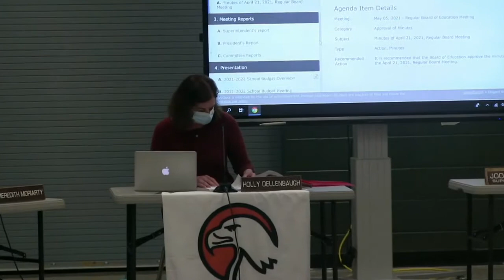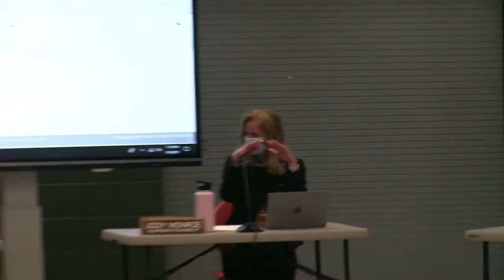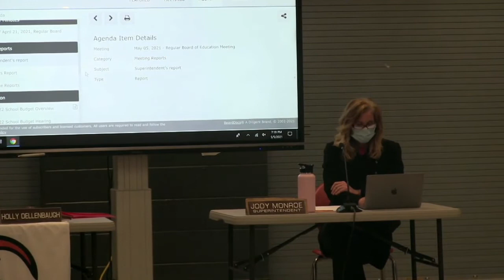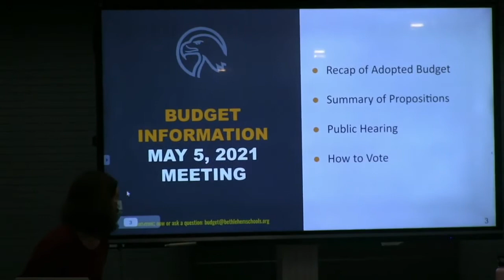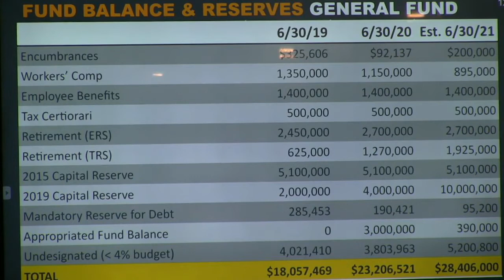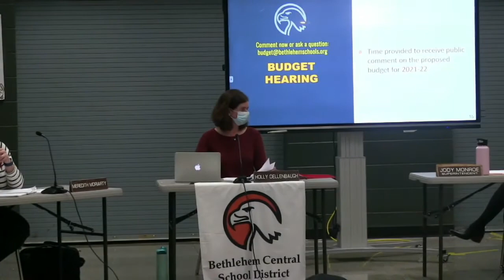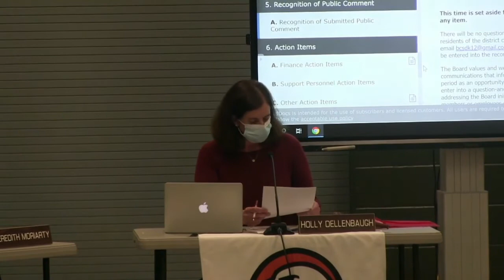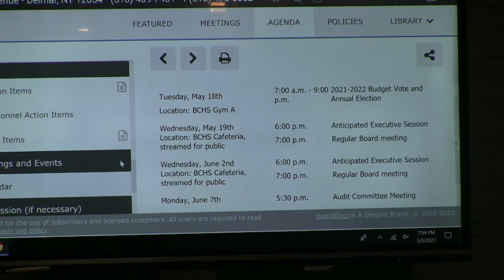Board of Education Meeting/Budget Hearing - May 5, 2021